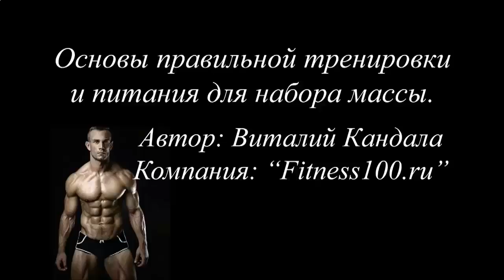Протеиновый коктейль для похудения рецепт